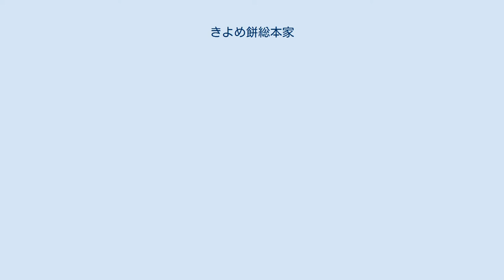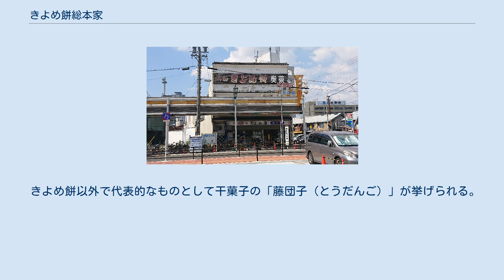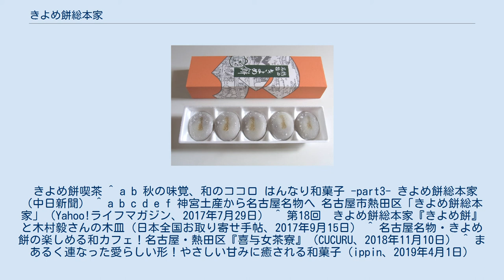きよめ餅総本家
きよめ餅総本家（きよめもちそうほんけ）とは、愛知県名古屋市熱田区に本店のある和菓子店。
 熱田神宮の土産菓子として親しまれる「きよめ餅」で知られる老舗和菓子店。
きよめ餅は羽二重餅で漉し餡を包んだもので、「きよめ」の焼き印が押されている。
 きよめ餅の起源は、1785年（天明5年）頃に熱田神宮の西門の近くに「きよめ茶屋」が設けられ、参拝者はきよめ茶屋で旅の疲れを癒してから熱田神宮を参拝したとする話まで遡る。
元々名物のなかった熱田神宮周辺の地域に伊勢神宮における赤福餅のような名物を作ろうという考えから、きよめ茶屋の話を基に初代・新谷栄之助が戦前に「きよめ餅」と名づけた菓子を考案、今の名鉄神宮前駅前に店舗を構えた。
きよめ餅は瞬く間に名物となり、より参拝者が購入しやすいように現在の本家の位置へと移転した。
きよめ餅は3代目当時に栗入りが考案され、現在ではお祝い向けの紅白のものも販売されている。
 以前は本家に喫茶店を併設しており、ケーキやプリンなどの洋菓子も販売していた名残で現在でも洋風の和菓子が店頭に並んでいる。
現在では名鉄神宮駅前売店に喫茶部「喜与女茶寮（きよめさりょう）」が併設されている。
 きよめ餅以外で代表的なものとして干菓子の「藤団子（とうだんご）」が挙げられる。
一般的には十団子と呼ばれる和菓子で、熱田神宮で献茶会が行われる毎月15日に合わせて販売されている。
 きよめ餅喫茶 ^ a b 秋の味覚、和のココロ はんなり和菓子 -part3- きよめ餅総本家（中日新聞） ^ a b c d e f 神宮土産から名古屋名物へ 名古屋市熱田区「きよめ餅総本家」（Yahoo!ライフマガジン、2017年7月29日） ^ 第18回　きよめ餅総本家『きよめ餅』と木村毅さんの木皿（日本全国お取り寄せ手帖、2017年9月15日） ^ 名古屋名物・きよめ餅の楽しめる和カフェ！名古屋・熱田区『喜与女茶寮』（CUCURU、2018年11月10日） ^ まあるく連なった愛らしい形！やさしい甘みに癒される和菓子（ippin、2019年4月1日）